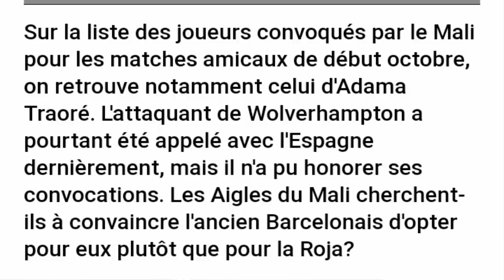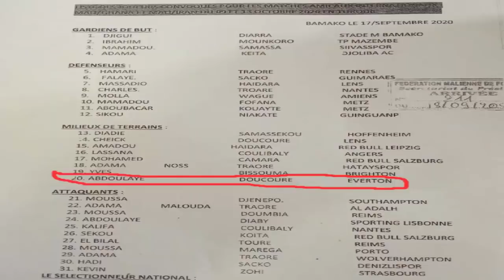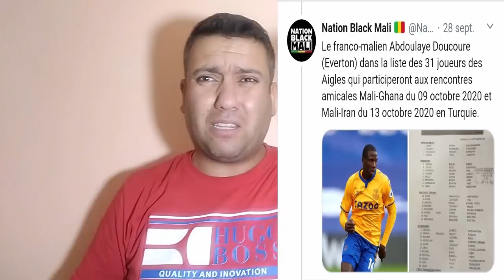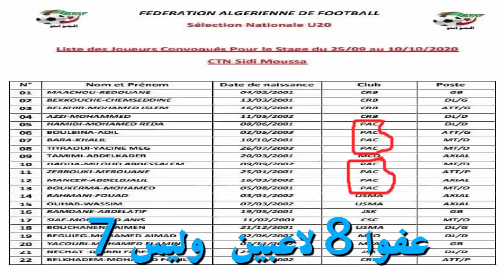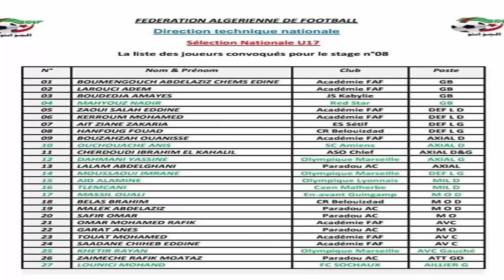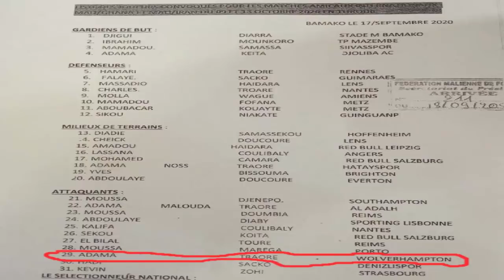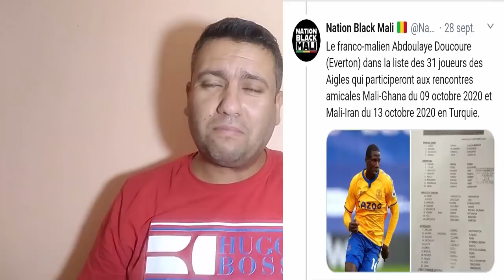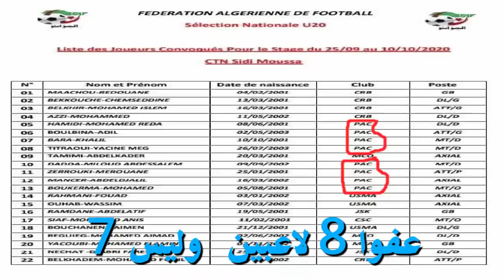مالي تتحدى إسبانيا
الإتحادية المالية تعطي دروس للإتحادية الجزائرية
لمزيد الفيديوهات لاتنسوا الإشتراك
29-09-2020